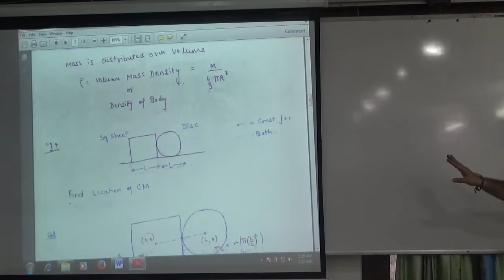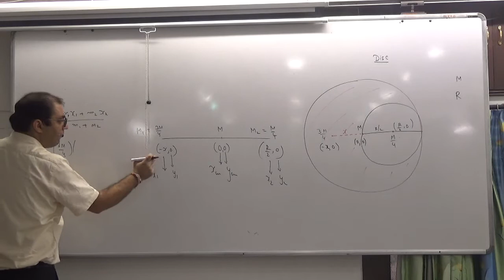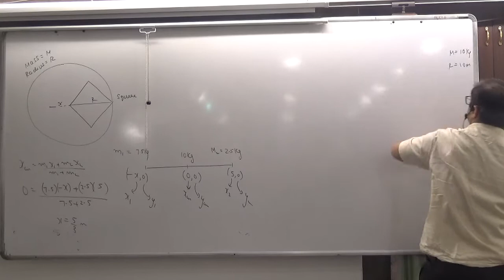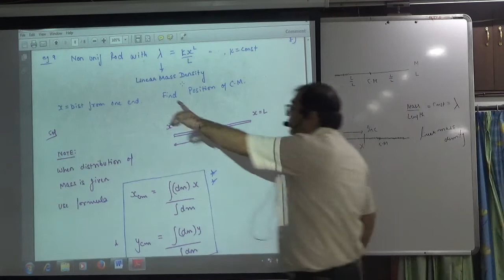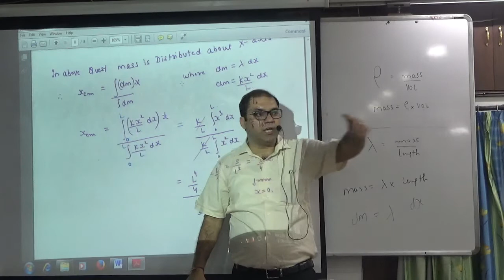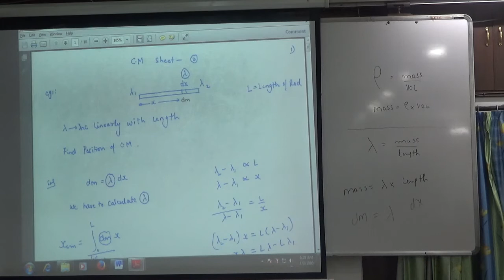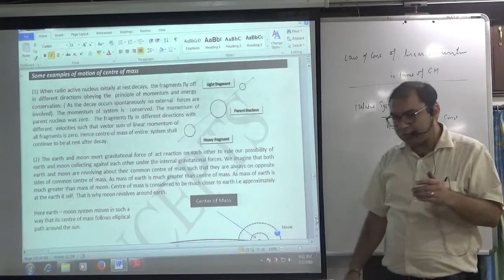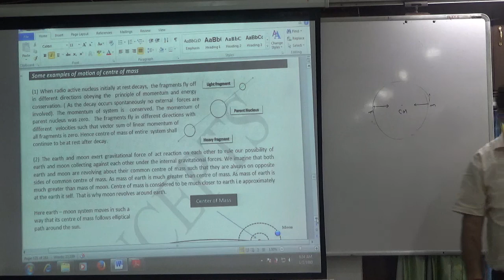Centre of Mass Examples Part 1